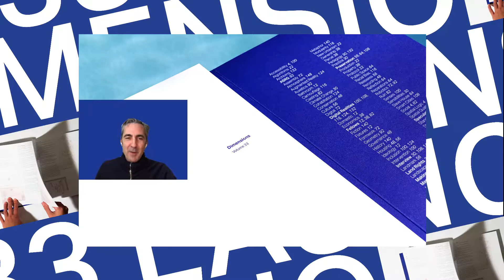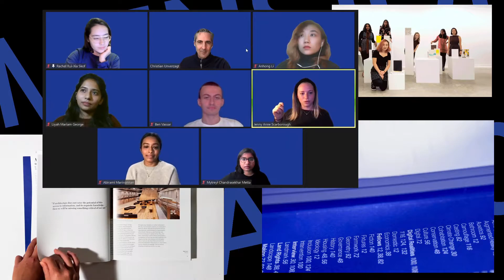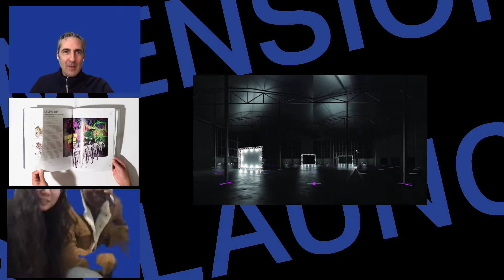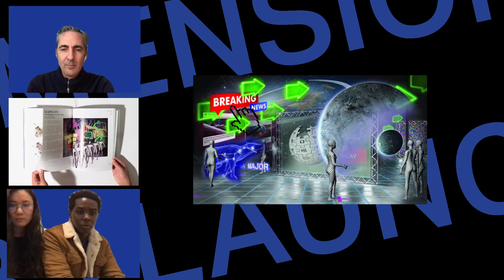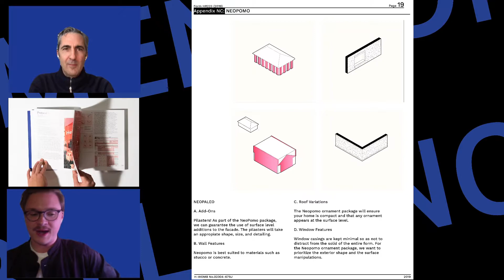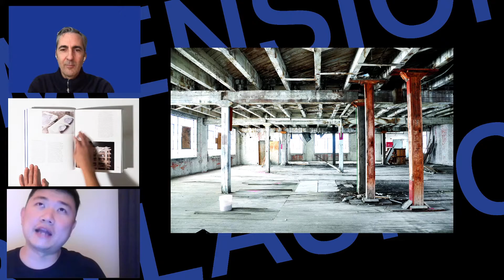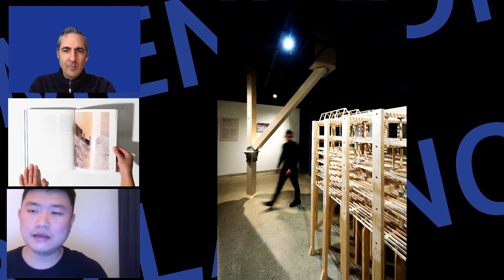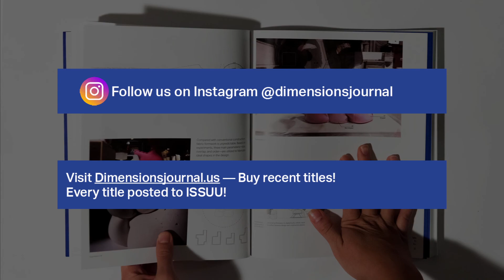Dimensions D33 Unveiling Event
Dimensions solicits work each fall for inclusion in the upcoming volume, which is designed and produced during the academic year in with the guidance of a faculty advisor in Arch 466.

Follow @dimensionsjournal on Instagram.